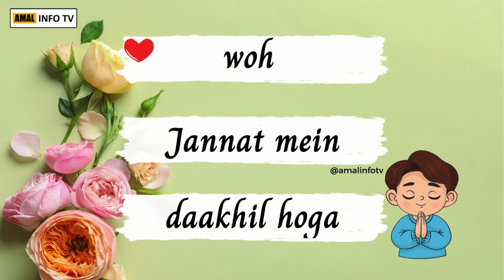Ramzan ki 4th Iftar Mubarak Whatsapp Status - Ramzan Iftar Status - Amal Info TV